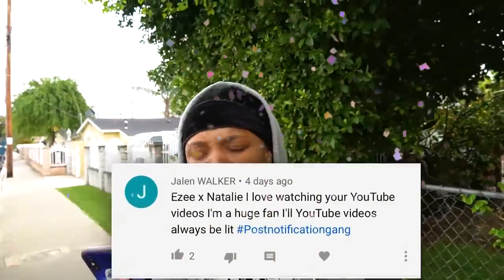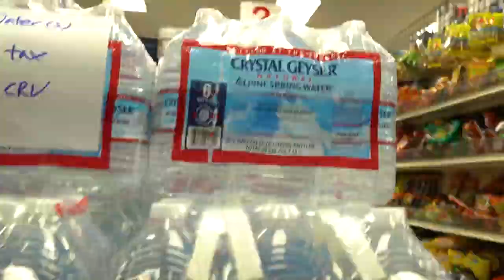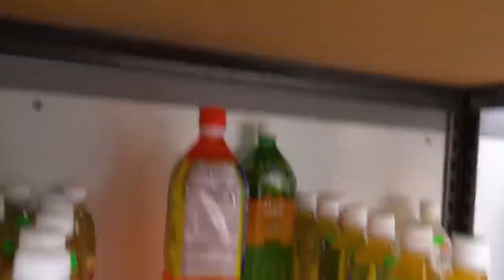I Followed My Bf DISGUISED As A R O B B E R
I stalked my best friend as a robber prank and this happened!!